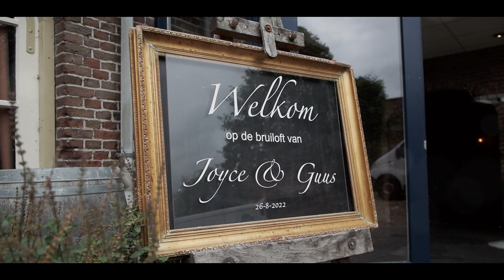Wedding Video Joyce & Guus 26-08-2022 Heumen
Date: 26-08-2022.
Place: Heumen, The Netherlands.

Made by Stijn Vermaat - Vermaat Multimedia.